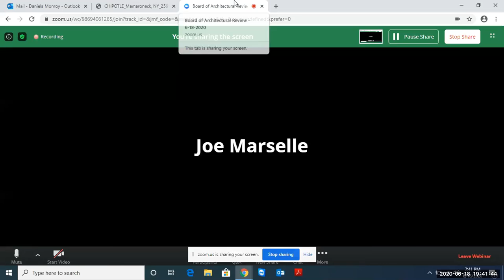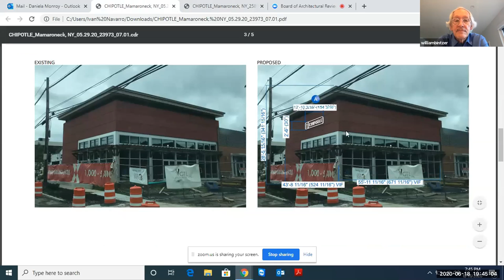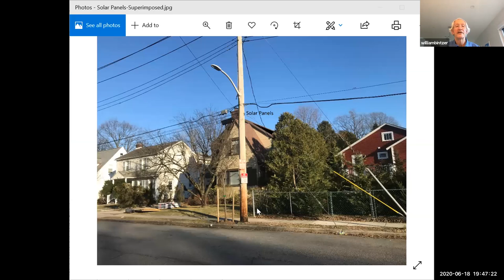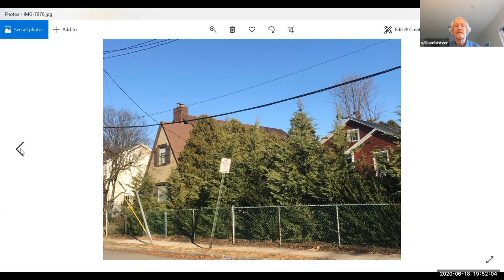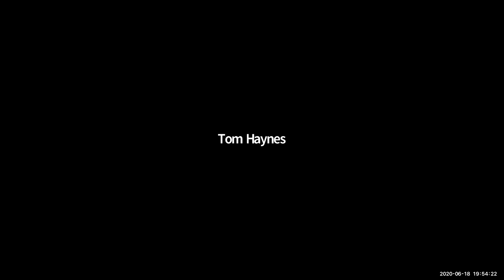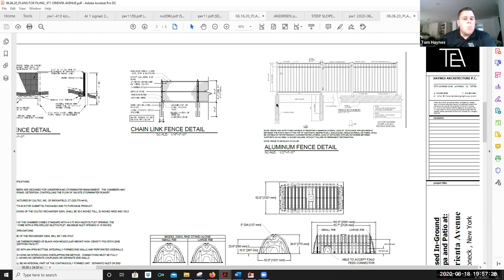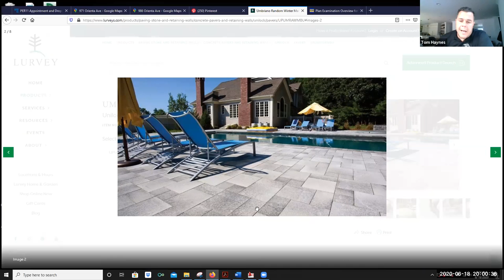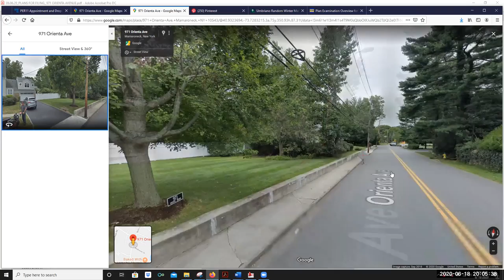Board of Architectural Review - June 18, 2020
Board of Architectural Review - 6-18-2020 meeting recording